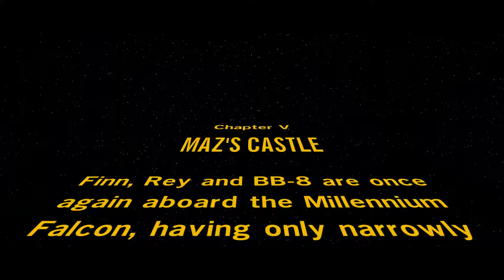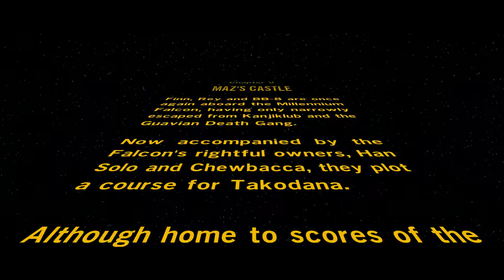Lego Star Wars: The Force Awakens Part 6 Maz’s Castle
In this part we arrive at Maz’s Castle

Comment and share and lets make this channel a community.